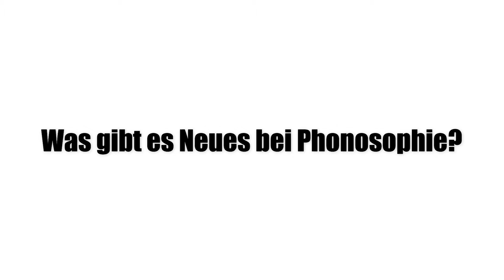HIGH END 2016 München - Ingo Hansen (Phonosophie)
In einen Interview auf der HIGH END 2016 erzählt Ingo Hansen (Phonosophie) über seine Messeeindrücke und über Neuigkeiten von Phonosophie.